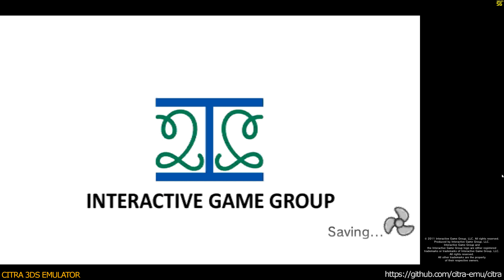Citra 3DS Emulator - JAWS Ultimate Predator Ingame / Gameplay 4k 2160p (Sickc's Build)